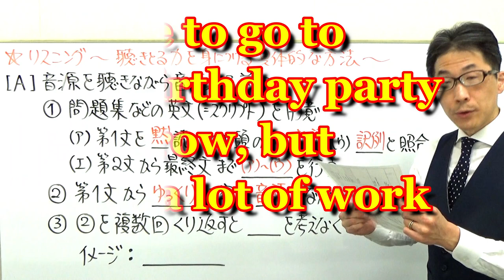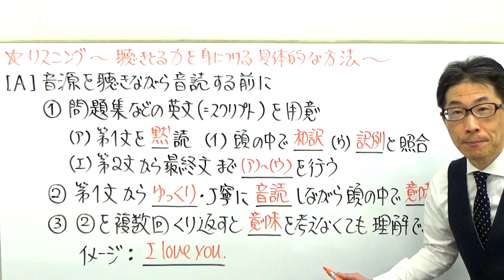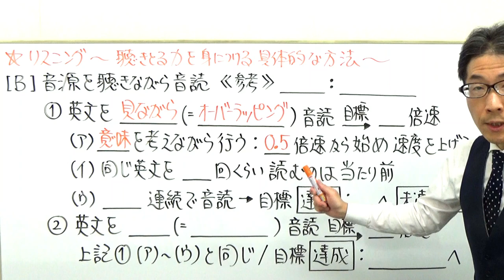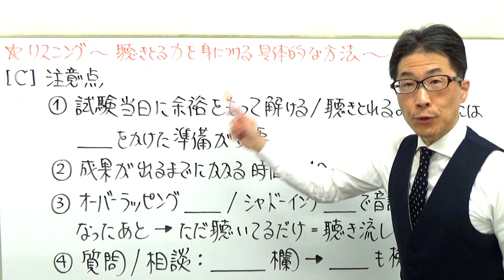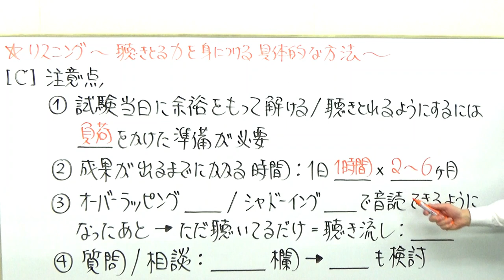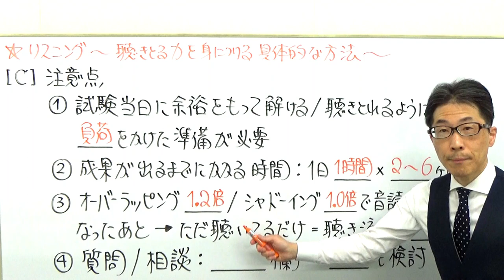共通テスト英語リスニングの超具体的勉強法を元代ゼミ講師が解説～結果を出すためのオーバーラッピングとシャドーイングとは～015